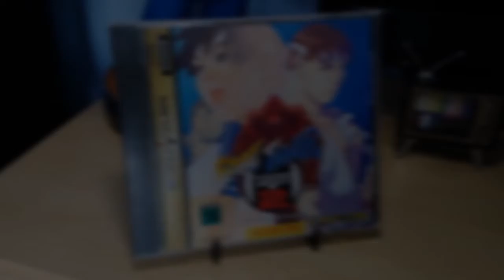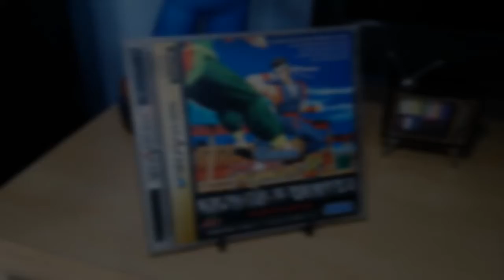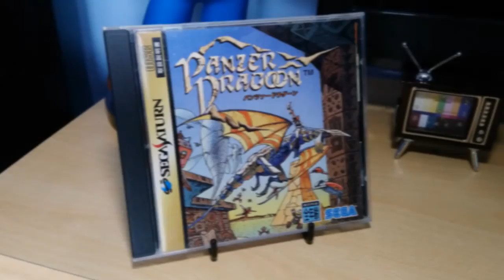My Top 5 Best Sega Saturn Games